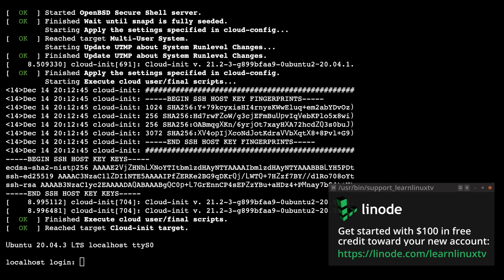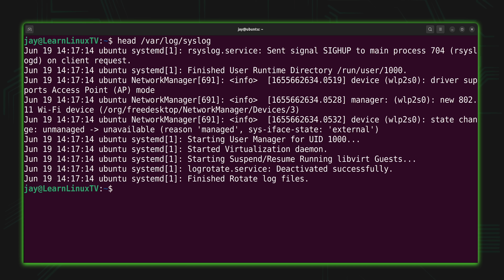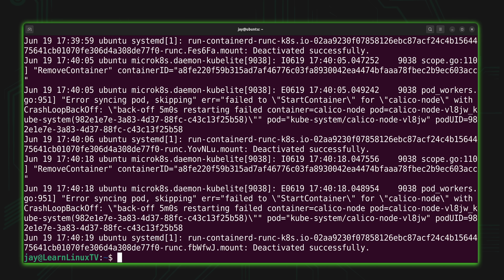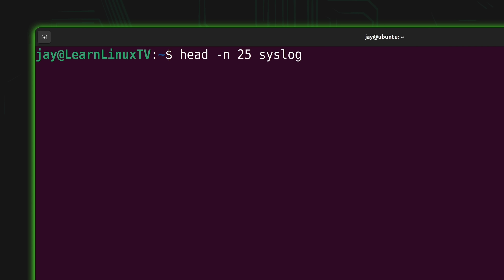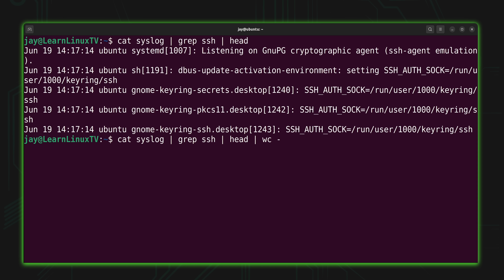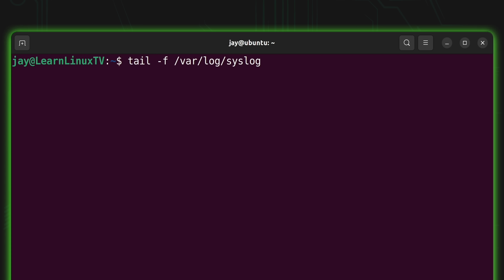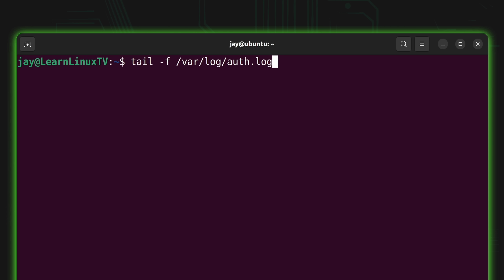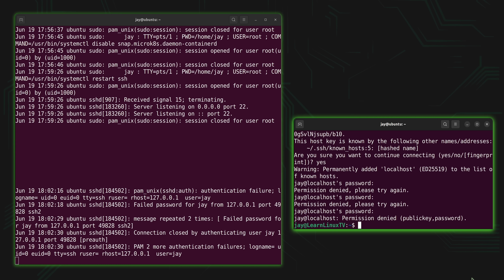Linux Crash Course - The head and tail Commands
In the Linux Crash Course series, we'll go over one important foundational Linux topic each episode. This series includes tutorials, demonstrations, and more! In this episode, the head and tail commands are both covered. These commands enable you to view the first and last ten lines of a file. But there's also some additional functionality that we'll explore in this video as well.

*🐧 Linux Support and Consulting*
Receive assistance with your Linux-related project or get help with troubleshooting.

*⏰ TIME CODES*
00:00 - Intro
01:50 - Linode
03:39 - Basic usage of the head command
05:33 - Basic usage of the tail command
08:21 - Viewing a different number of lines with the head and tail commands
09:24 - Combining the head and tail commands with other commands
12:03 - Following log files with the tail command*🎓 FULL LINUX COURSES FROM LEARN LINUX TV*